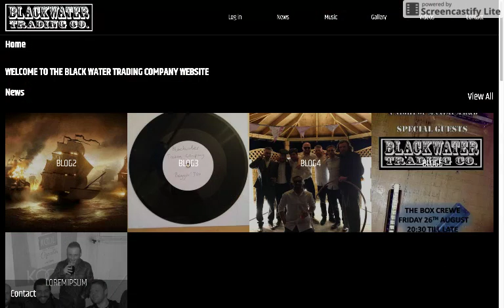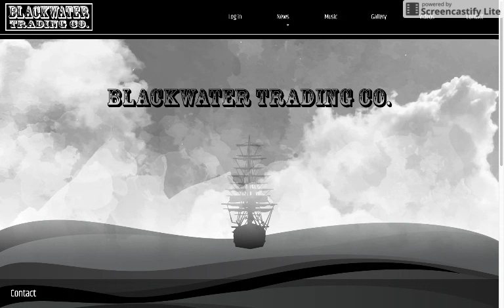BWTC Website Walkthrough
A walkthrough of the latest developments of the black water trading company band website.